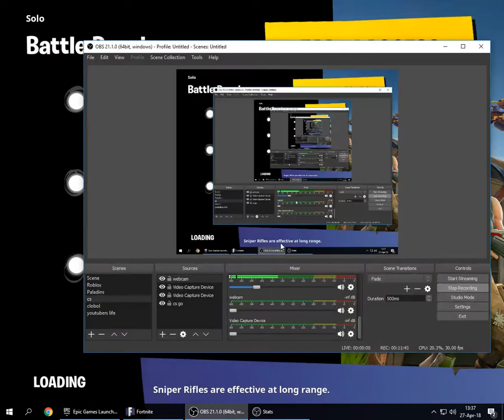Are hack cum zbora ???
Nu uita de un LIKE si sa te abonezi sper ca va placut.